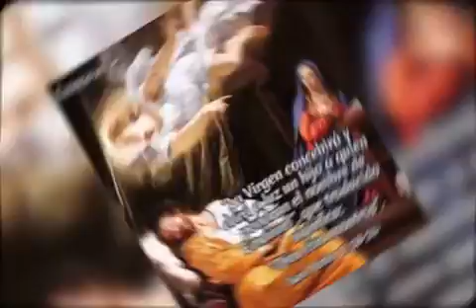Evangelio Miércoles 8 Septiembre 2021, Pbro. Andrés Alejandro Chablé